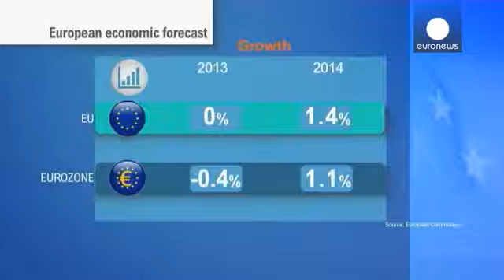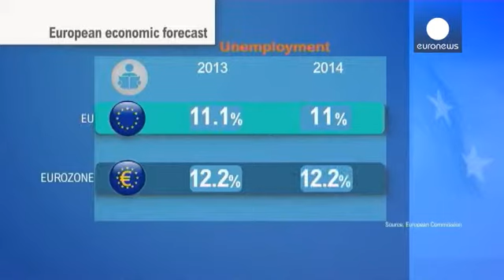Crisi, per Bruxelles una debole ripresa solo dal 2014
Il motore franco tedesco di nuovo al centro della ripresa economica. E' quanto emerge dalle...

Il motore franco tedesco di nuovo al centro della ripresa economica. E' quanto emerge dalle previsioni d'autunno della Commissione europea. Per Bruxelles dopo un 2013 all'insegna della contrazione il 2014 dovrebbe vedere crescere- seppur lentamente- l'economia europea.

"Se la Germania e la Francia decidessero di lavorare insieme per migliorare il quadro,cosi come suggerito dal Consiglio si potrebbe davvero offrire molto a tutta la zona euro in termini di occupazione e crescita" ha affermato in conferenza stampa il Commissario Olli Rehn.

Per il 2014 Bruxelles prevede una crescita del pil pari al 1,4% nei 28 paesi membri e dell'1,1% nella zona euro. Slovenia e Cipro, gli unici paesi a restare in recessione.

Per l'economista Iannis Emmanouilidis"Se si guarda la situazione all'interno degli stati membri, non sembra che il quadro abbia subito degli effettivi miglioramenti. La disoccupazione giovanile, soprattutto in alcuni paesi e nel sud europa è peggiore dello scorso anno. La crisi sta attraversando un'altra fase, ma non è ancora passata".